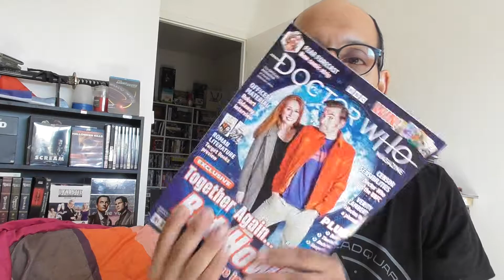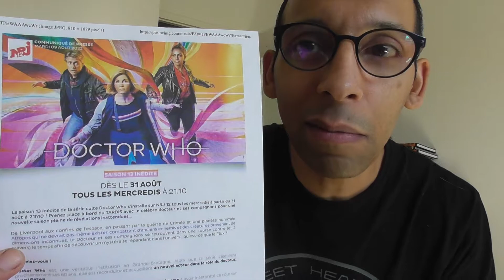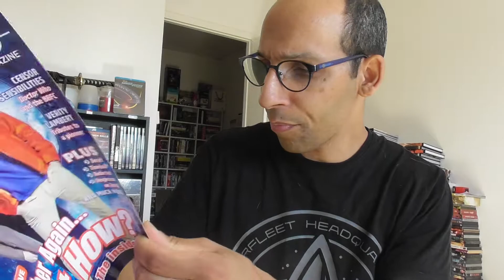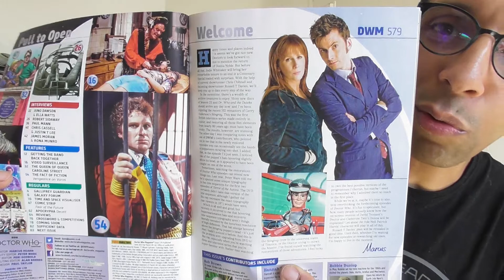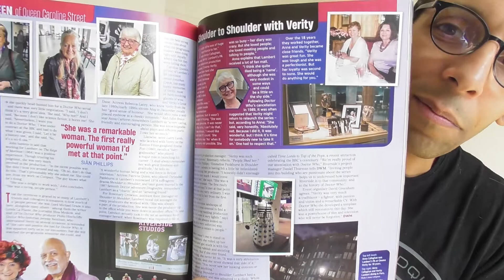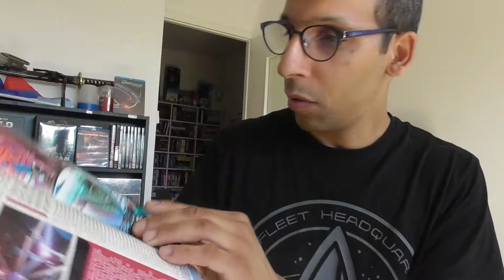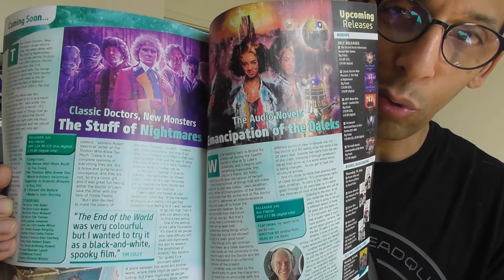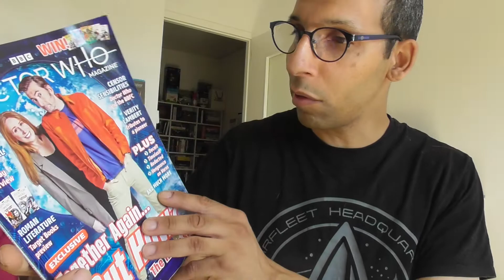Doctor Who Infos diffusion France et Magazine officiel Anglais n°579.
Des infos sur la Saison diffusion en France de la saison 13 sur NRJ12 et aussi sur le 60ème Anniversaire pour 2023 ! Magazine Officiel en Anglais avec David Tennant.